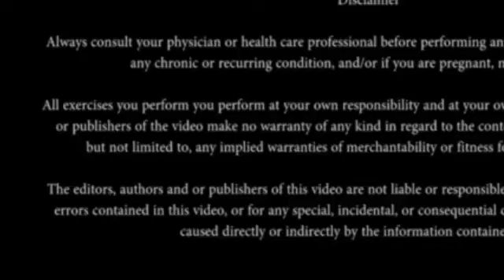42...konnectsports...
Basic football training. In sardar patel school misrod.